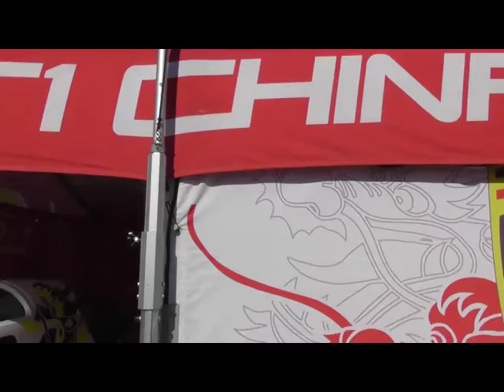Team Philippe Dessertenne ( evian 2018 )